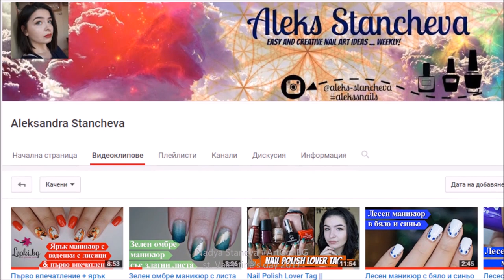💋Романтично омбре колаборация с Aleksandra Stancheva || Romantic Gradient Nail Art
Здравейте! Този път имам за вас колаборация с Алекс Станчева!!! С нея се разбрахме да направим романтичен омбре маникюр със сърца, но на мен ми се получи по-червен от колкото трябваше :P
** Абонирайте се за мен и за Алекс. И ЗДРАВЕЙТЕ на всички, които идвате тук от нейният канал!

Hello! I'm Nadya and in this channel we can make it all! Just say it!